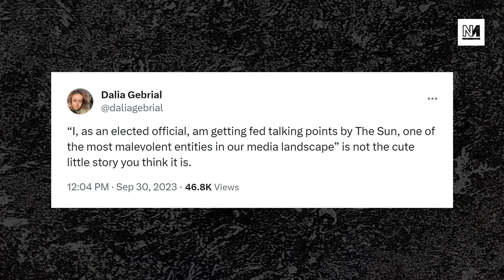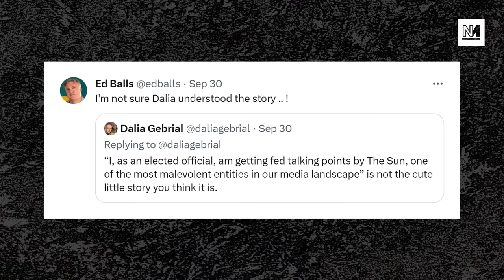Ed Balls Lets Slip Who Really Runs Britain